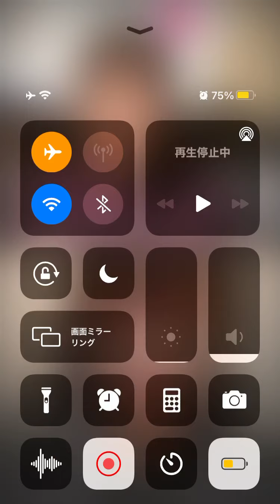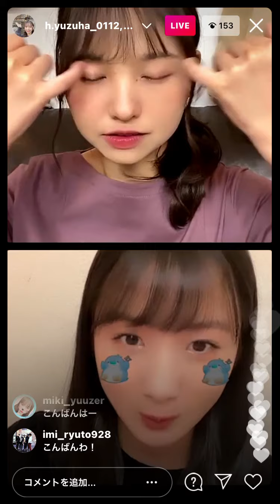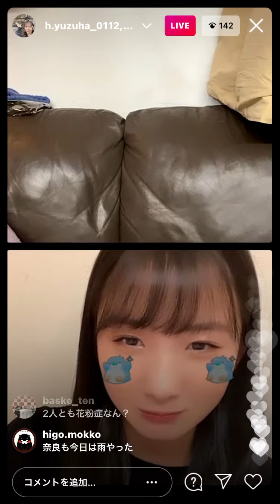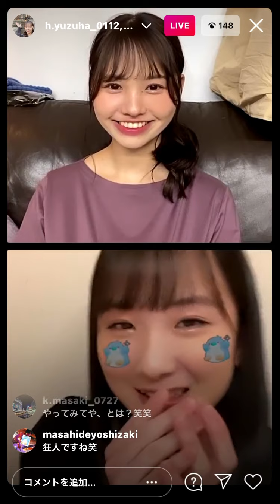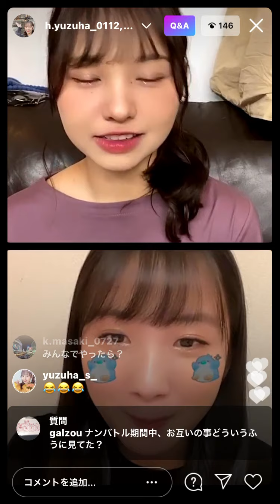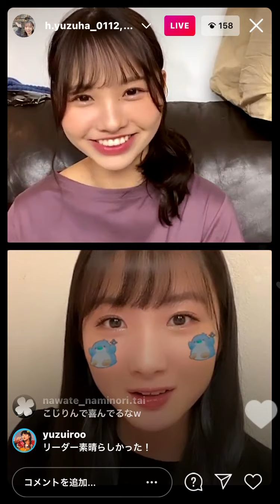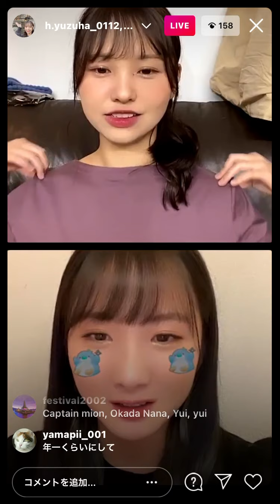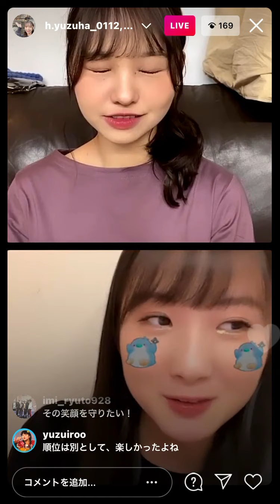中野未来 本郷柚巴 20210312 21:02 コラボ ｲﾝｽﾀﾗｲﾌﾞ Instagram Live インスタ ライブ